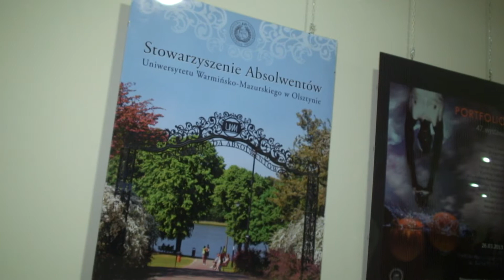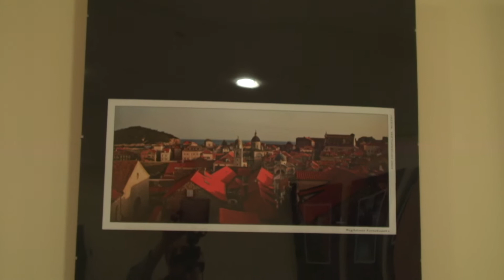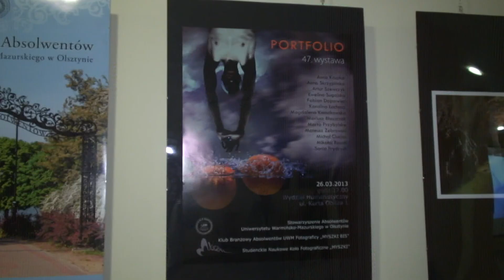47 wystawa Myszek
"Portfolio" to tytuł 47 wystawy Studenckiego Naukowego Koła Fotograficznego Myszki, którą można oglądać do 30 kwietnia 2013 roku na Wydziale Humanistycznym UWM.